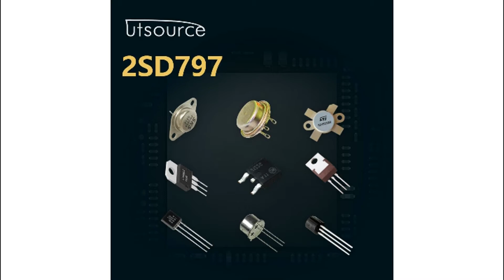2SD797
Encapsulation:TO-3
Brand:Thomson